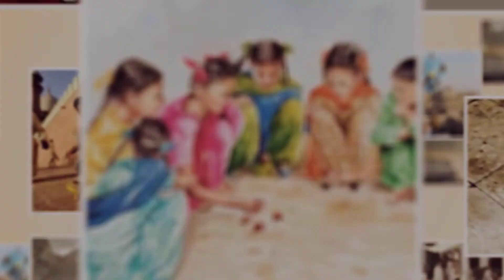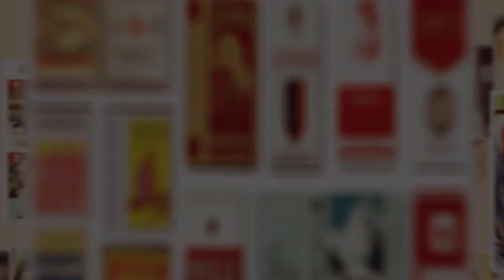Mere Bachpan k din/ old memories of Pakistan Yadain Bachpan Ki Yadain Old is Gold New 2022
Mere Bachpan k din/ old memories of Pakistan Yadain Bachpan Ki Yadain Old is Gold

⚫A warm welcome to your favourite Channel ( AIOU ) All In One Urdu TV. this channel is a platform of Sufiyana-Kalaam, Baba Bullay Shah, Mian Muhammad Bakhash, Molana Rumi, Allama Iqbal.
Topics:  islamic Stories Golden sayings, Motivational stories and old facts etc. Moreover, this is the platform where you can get your heart touching and Sufiyana lines.( AIOU ) All In One Urdu TV  is about to promote to Sufism and you'll find the Sufi Kalam and dervish poetry shayari of finest poets.

01▶Poetry Allah Miyan Thallay Aaa
02▶Pir Naseer ud Din Naseer Shah Great Poetry in Punjabi urdu
09▶Shikwa Jawab e Shikwa & Saqi Nama Kalam e Iqbal

 تو کمنٹس کر سکتے ہیں۔.
مزید ویڈیوز کے لیے ہمارے چینل کو سبسکرائیب کرنا نہ بھولیں ۔جزاک اللہ.

 Ｃｏｍｉｎｇ Ｈｅｒｅ
Ｍａｙ Ａｌｌａｈ Ａｌｗａｙｓ Ｂｌｅｓｓ Ｙｏｕ